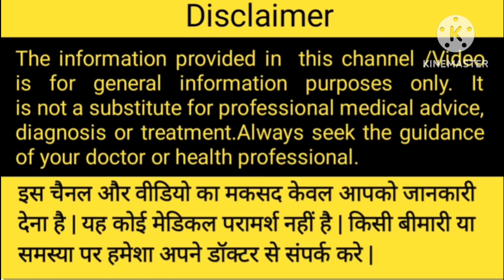🤱अगर आपकी डिलीवरी सर्दियों में होने वाली है तो इन चीजों को तुरंत छोड़ दें!Normal delivery tips Hindi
🥰📢Your Queries-⁉️👇
baby boy labour pain symptoms
symptoms of labour pain in 9th month
labor pains symptoms when to go to hospital
signs of labour approaching
symptoms before labor begins
early signs of labour approaching
signs of labour at 37 weeks
signs of labour 38 weeks
false labour pain in hindi
labour pain badhane ke upay
labour pain symptoms in marathi
labour pain kaise laye
how to start labour pain at home in hindi
pregnancy me delivery se pehle ke lakshan
delivery symptoms in 9th month in hindi
jaldi delivery hone ke upay
jaldi delivery hone ke upay in hindi
how to start labour pain naturally in hindi
delivery hone ke lakshan video
labour pain meaning in hindi
delivery hone ka sanket
prasav ka dard in hindi
delivery of baby in hindi